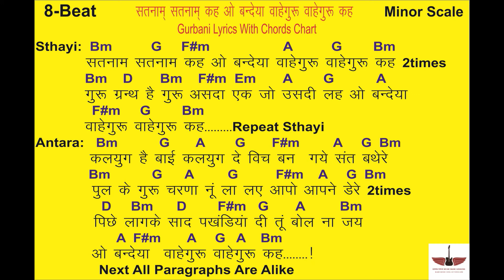Satnam Satnam Keh O Bandeya Waheguru Waheguru Keh Gurbani Lyrics With Chords Chart By Tony S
Hello  Friends ,
                       मेरा नाम Tony S है और इस  वीडियो में  हम (Satnam Satnam Keh O Bandeya Waheguru Waheguru Keh) इस  Gurbani ke Lyrics Chords ke Sath Sikhenge, आप कुछ अच्छा सीख  पाओगे तो मुझे भी बहुत ख़ुशी होगी |